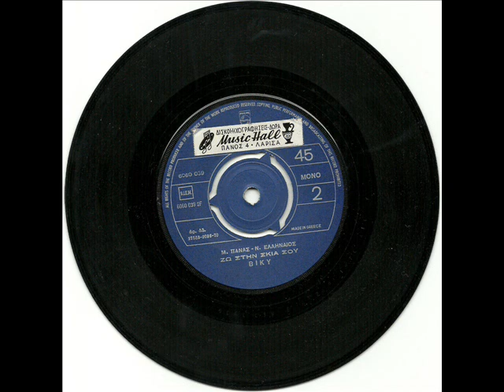ΒΙΚΥ - ΖΩ ΣΤΗ ΣΚΙΑ ΣΟΥ (1970)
ΒΙΚΥ - ΖΩ ΣΤΗ ΣΚΙΑ ΣΟΥ ( PHILIPS 6060039/1970) A side: ΒΙΚΥ - ΚΑΚΟΜΑΘΗΜΕΝΟ ΠΑΙΔΙ